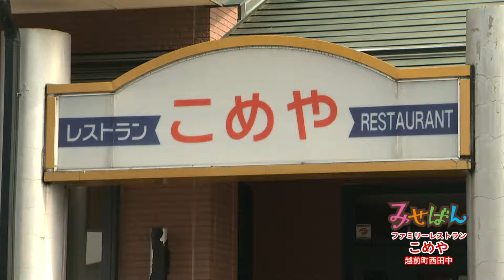【みせばん】ファミリーレストラン こめや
越前町朝日地区の国道365号線沿いにある「ファミリーレストランこめや」。大阪で中華料理を修業したというご主人の料理のお味は・・・？